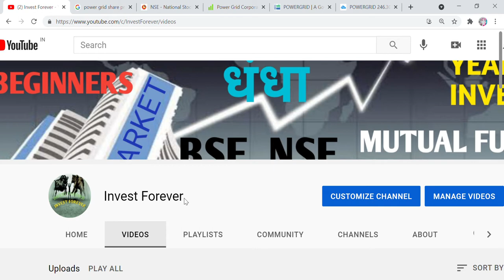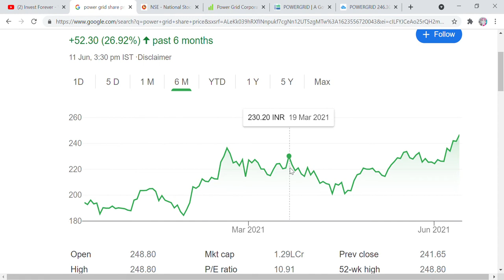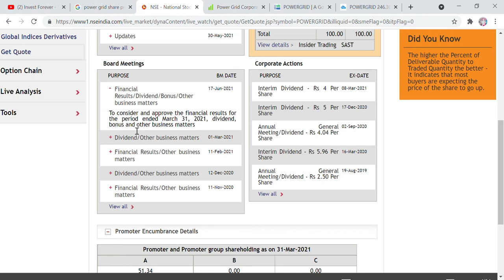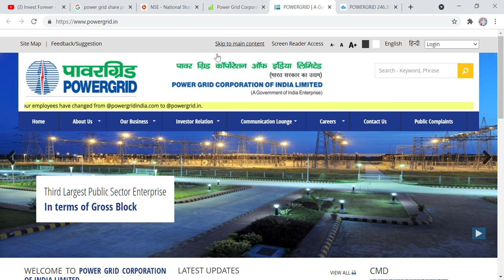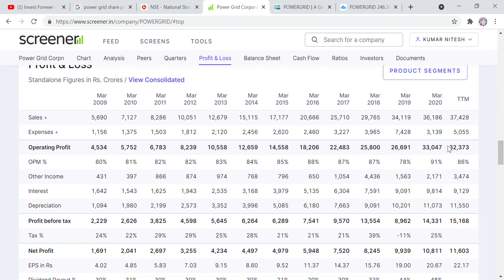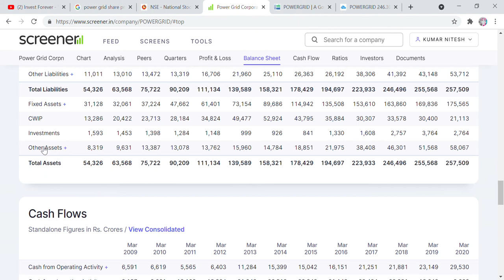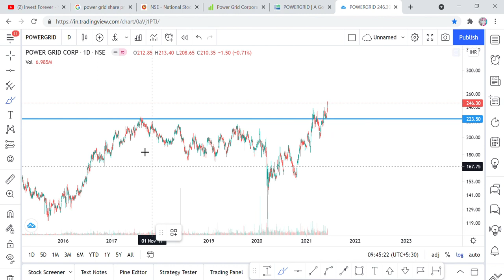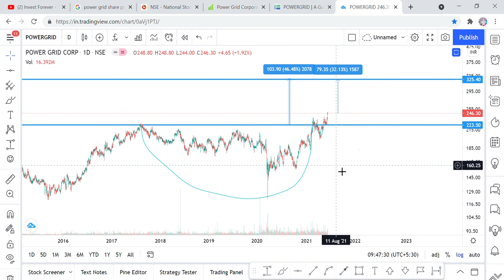1:1 Bonus, 1st bonus of large cap stock, big opportunity for 32% gain just in 45 days, stock market